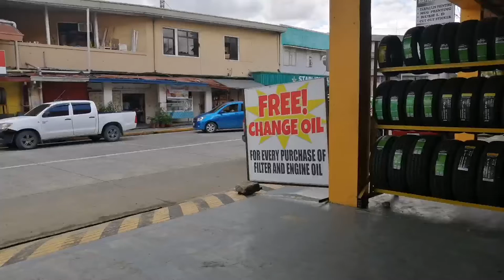Da63t Multicab may tagas ang radiator hose sa ilalim | Foremost Autocare Services | RodKris Bisdak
Nagkaroon ng tagas ang radiator hose ng Da63T na multicab ko at talagang malaking problema kung hindi po napaasyos agad dahil iyon ang magiging dahilan ng pagka-overheating ng sasakyan mo. Dahil sa walang available na radiator hose ng Da63T ko dito sa Tagum City, ginawang ko nalang ng paraan at humanap ko ng almost same curve ng radiator hose then cuttingan lamang para masakto sa paglalagyan. Nakahanap ako ng radiator hose sa f6a old type na multicab pero medyo mahaba but almost same ang curve sa radiator hose same din ang size ng butas kaya iyon ang ipinalit ko.
   Ang Foremost Autocare Services ang nag-ayos ng multicab ko dahil wala po akong mga tools to use sa pag-repair at saka hundred percent trust im terms of quality service ang shop na ito kaya marerecommend ko po sa lahat. Nagpachange oil nalang din ako at the same time dahil free Change oil po sila as long as sa kanila ka bibili ng filter and engine oil. Quality and high tech po ang mga kagamitan nila dito then malaki po ang  area ng shop nila so no worries kung marami ang magpapayos dahil marami din silang expert and trusted mechanic.
  FOREMOST AUTO CARE SERVICES is located at Quirante 1, Tagum City Davao Del Norte in front of Jam Cars Auto Supply.
  For more inquiries just pm niyo lang po si sir Dexter Dayondon dahil siya po ang may-ari ng shop. Mabait and approachable na tao if ever meron kayong kailangan in terms sa problema sa sasakyan niyo.

   I'm a simple vlogger from Tagum City, Davao Del Norte doing Tips, Trips, Adventures & Motovlogging at kung nagustuhan niyo ito huwag kalimutang pindutin ang SUBSCRIBE and Click the Bell para updated kayo sa mga bago nating uploads. 👇👇👇👇

Support me as a local Vlogger
Please Watch and Don't skip my ads. kahit 30 seconds lang bago eeskip niyo po dahil malaking tulong napo iyon sa akin

God is Good at All times,
All the Time God is Good

RIDE SAFE ALWAYS KaTruepaps!